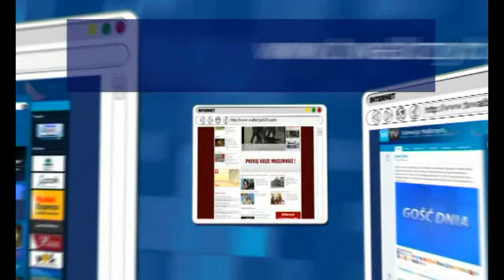Gość Dnia - Jerzy Tutaj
Gość Dnia - Jerzy Tutaj, Telewizja Wałbrzych